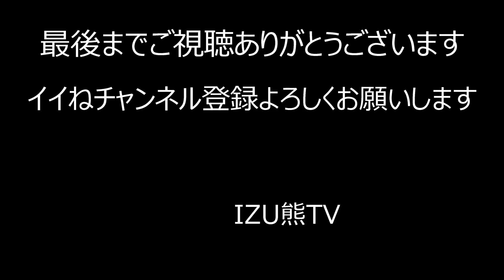【道駅スタツー】道の駅伊東マリンタウンでスタンプGET 帰路は久々に中伊豆の山中を走りましたよ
10月に入り気温は22℃～30℃　バイクには走り易い季節になってきました　伊東マリンタウンで海やクルーザーを見てぼ～っとする時間は最高でした　帰りは中伊豆のｒ112を走りましたが山が荒れて泣いてる？怒ってる？ような気がしましたね